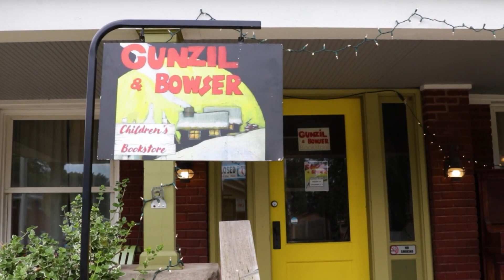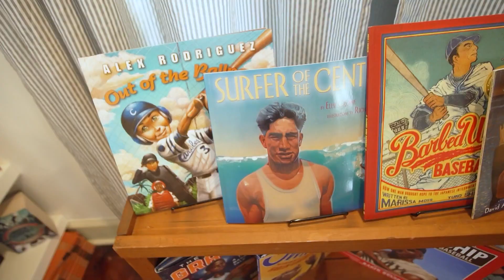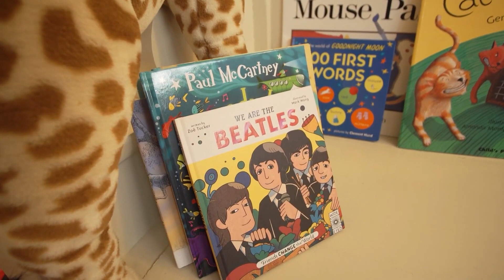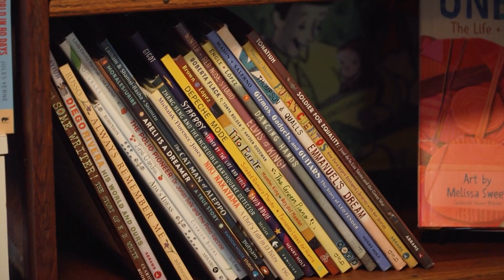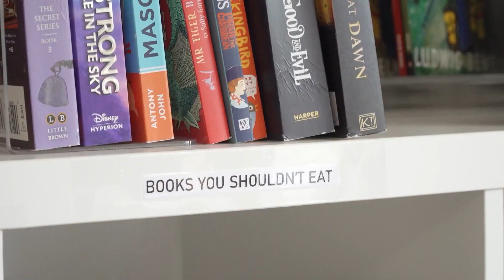Reread your favorite childhood stories at Gunzil and Bowser Children's Books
Take a step back in time as you discover some of your favorite stories and characters at Gunzil and Bowser Children's Books in Warrensburg, MO!!